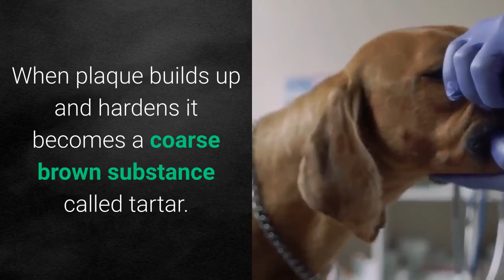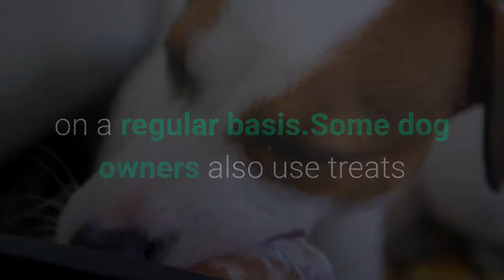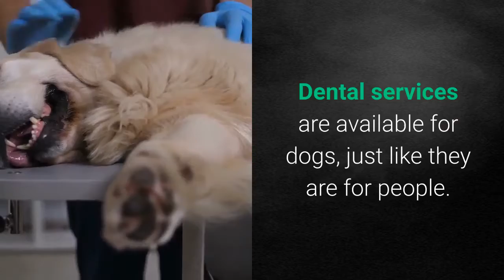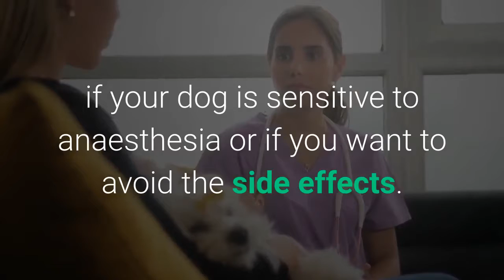🆕dental care for your dog's teeth ➡ brushing dogs teeth new video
3 essential tips for all the dog parents to follow to keep your dog's teeth healthy and disease-free

Our recommendations
Dog toothbrush
Amazon In
Amazon Com

Dog toothpaste
Amazon In
Amazon Com

Best dog biscuits
Amazon In
Amazon Com

Best Chews
Amazon In
Amazon Com

Reward your pet with a wide range of pet customized supplies -

learn more about dental care for your dog's teeth, you can visit: 🏽👉🏾

This video is about dental care for your dog's teeth information but also try to cover the following subject:
-brushing dogs teeth
-dog dental care
-dog teeth cleaning techniques

Youtube is the very best place to go when looking for videos about dental care for your dog's teeth.
dental care for your dog's teeth is undoubtedly something that intrigues you and a lot of people so we made this video about this topic.

If you were searching for more details about brushing dogs teeth or dog dental care did this video aid?